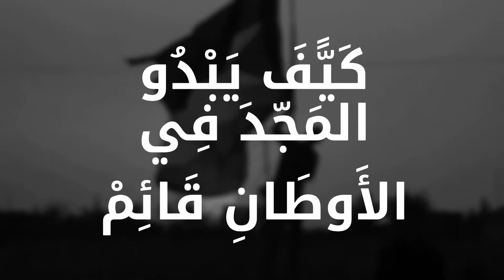جمعة الكوشوك | فريق فلاش الإبداعي